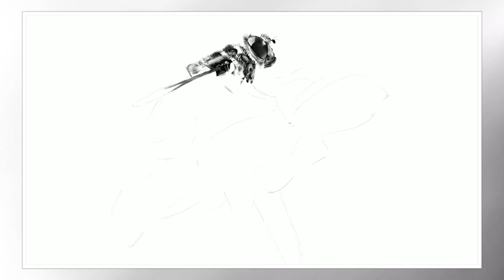Digital drawing - iPad and Procreate - timelapse - insect flower - realistic drawing